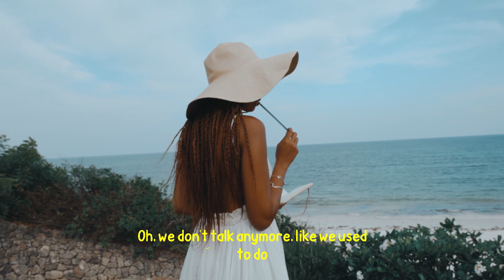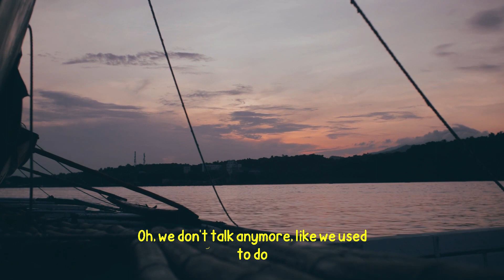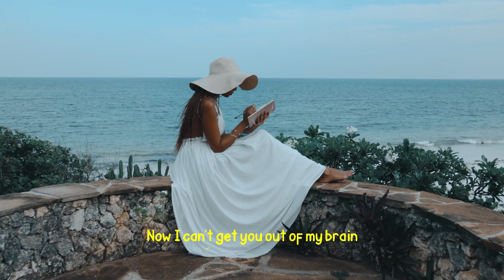Selena Gomez & Charlie Puth - Don't Wanna Know (DJ Rivera Remix)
Selena Gomez & Charlie Puth - Don't Wanna Know (DJ Rivera Remix) 2023
Remix/Mashup by DJ Rivera
Video by DJ Rivera
Video snippets from the Pexels website (no copyright)
Thumbnail by DJ Rivera

DJ Rivera